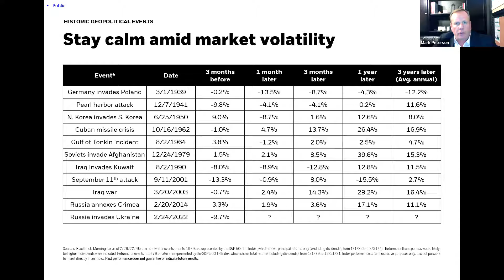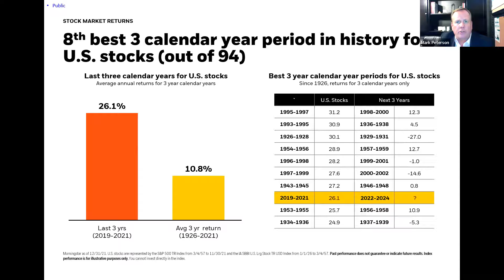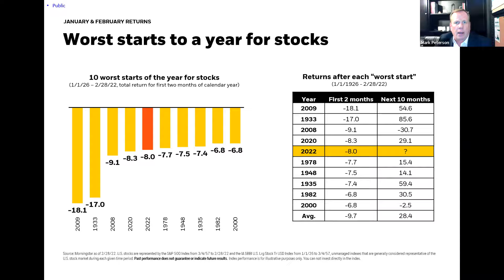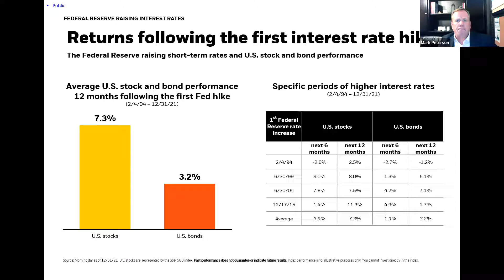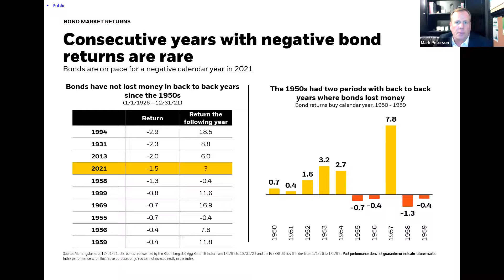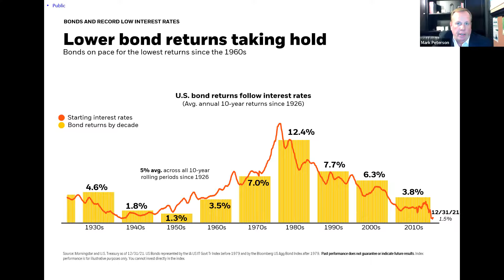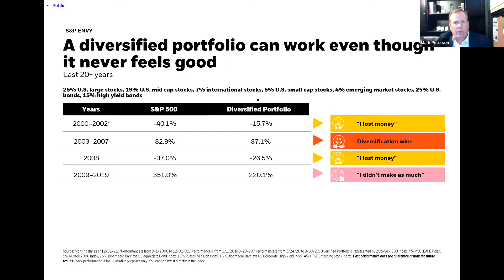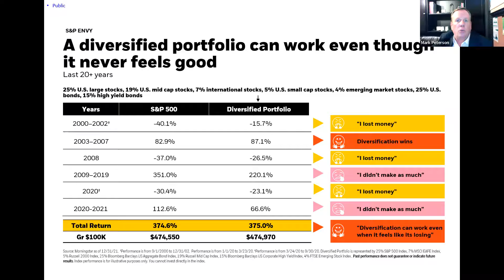Between The Lines - Market Update with Blackrock's Mark Peterson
Are you experiencing Headline Fatigue?! While some variables in the current market environment are new, this isn’t the first time the markets have been plagued with geopolitical tension, inflation, or issues with alternative investments like cryptocurrency.

Let’s read between the lines together, and work to understand normal volatility versus how much weight to assign to various current headlines. This quarter we have invited Mark Peterson, Director of Investment Strategy & Education at Blackrock, to join us and share some insights from his 'Student of the Market’ newsletter. This monthly publication dives into current and historical market trends and helps us makes sense of the changing world around us.